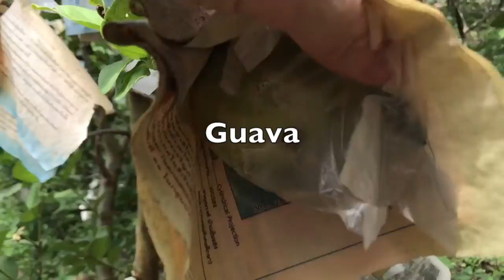Mothers Day Ban Na b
Mothers Day weekend in Thailand. Mothers Day is celebrated on the Queen's birthday. Scenes from a school ceremony. Temples. Markets. Scenery of the local farming countryside.